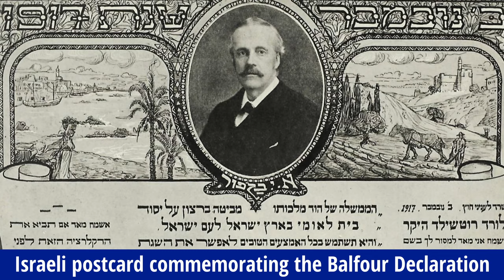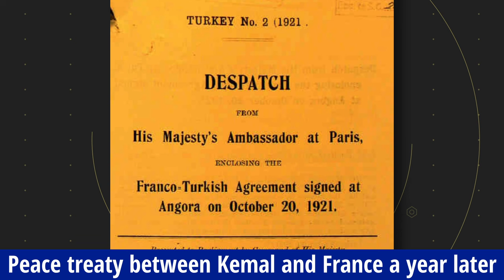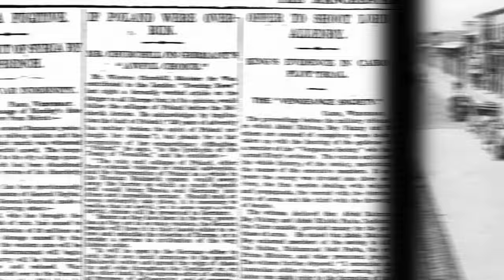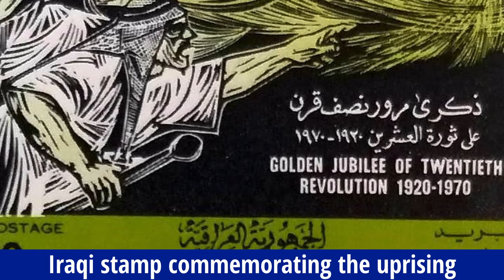How The French Stole Syria | The Arab Revolt Part 5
The Franco-Syrian War of 1920 emerged from the aftermath of World War I and the dissolution of the Ottoman Empire. France sought to establish control over the newly formed League of Nations mandate of Syria. Syrian nationalists, led by Emir Faisal, resisted foreign intervention, desiring independence.

The conflict culminated in the Battle of Maysalun, where French forces, commanded by General Henri Gouraud, defeated the Syrian Arab Army in July 1920. This outcome solidified French dominance in the region and marked the beginning of the French mandate in Syria, lasting until 1946. The war's legacy fueled anti-colonial sentiments and shaped the geopolitical landscape of the Middle East.

French forces outnumbered Syrian forces as the French included 17,000 Senegalese troops. Just another example of European colonialism and imperialism.

00:00 The Fall of Damascus
03:34 The Treaty of Sevres
05:19 Prince Faisal in Syria
08:50 The Franco-Syrian War
11:05 More Problems in the Middle East
12:28 The Cairo Conference of 1921

The Islamic History Podcast uncovers the PAST so you can understand the PRESENT and change the FUTURE.

Support the Islamic History Podcast:
- iPhone/iPad/Mac users search for "ISLAMIC HISTORY EXCLUSIVE" in the Apple Podcasts app.